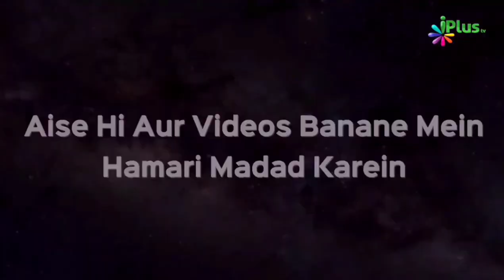Khane Peene Par Alhamdulillah Kehne Ka Itna Bada Fayda | Shaikh Muhammad Aslam Madani | iPlus TV